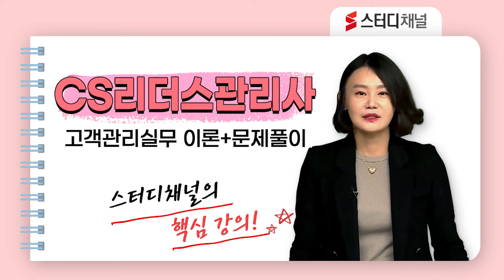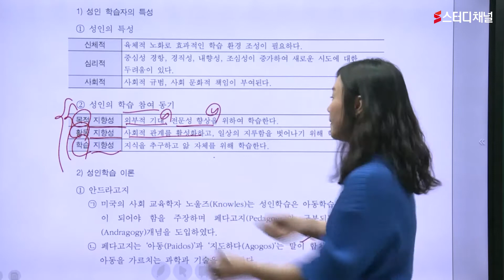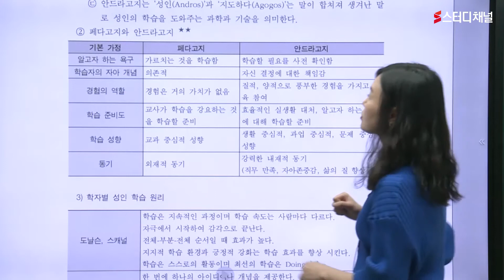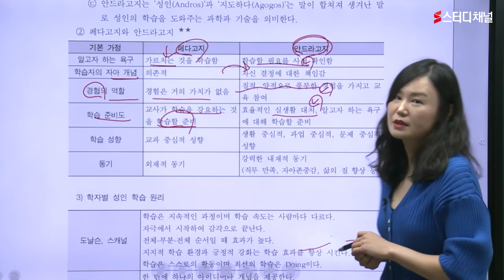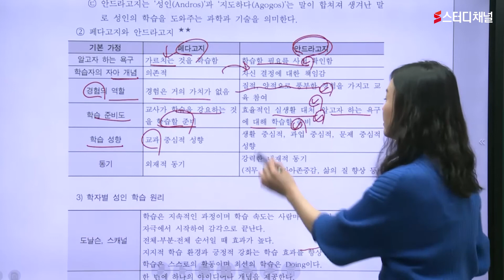CS리더스관리사 | 고객관리실무 이론+문제풀이 | 필기, 자격증, 시험, 합격 노하우, 인강 추천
최신 출제경향에 맞춘 완벽 CS리더스관리사 인강 !
비교불허, 독보적 명품 강의로 합격률 UP !
시험에 나오는 것만 알려주는 족집게 강의 😆
지금 바로 CS리더스관리사 강의를 스터디채널에서 만나보세요 😍